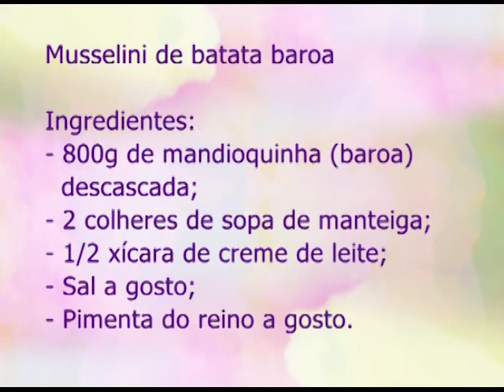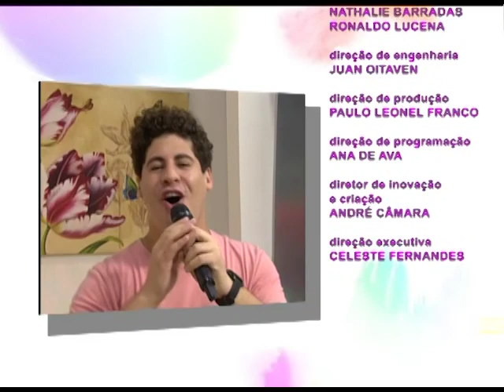Espaço Feminino - Lidando com as críticas